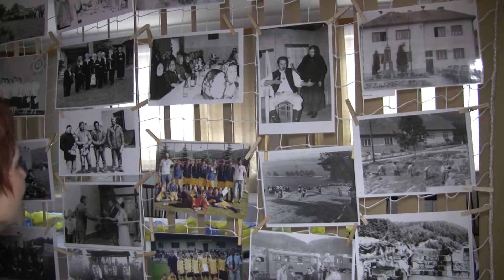Slovenské Pravno, 900 r. od písomnej zmienky o obci - výstava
Prvý deň osláv 900 rokov od prvej písomnej zmienky o obci  začal vernisážou výstavy "História a vývoj našej obce" na ktorej mali návštevníci možnosť vidieť rôzne predmety, nástroje, ručné práce ,písomnosti ,fotografie, väčšinou zapožičané občanmi a sú spojené s históriou obce Slovenské Pravno